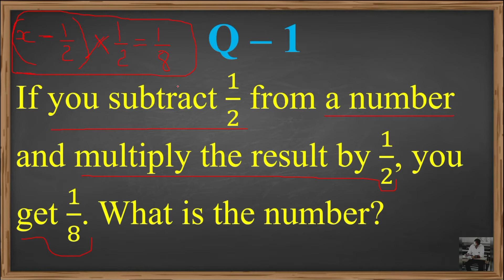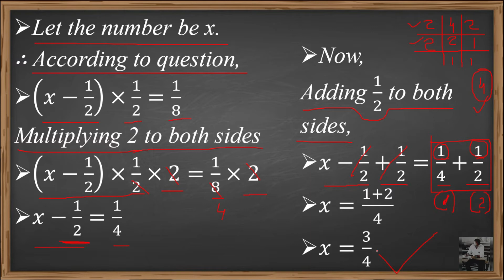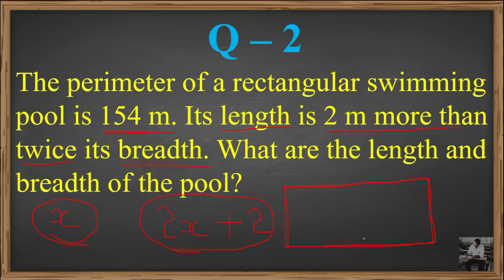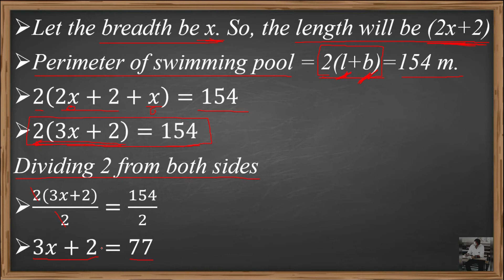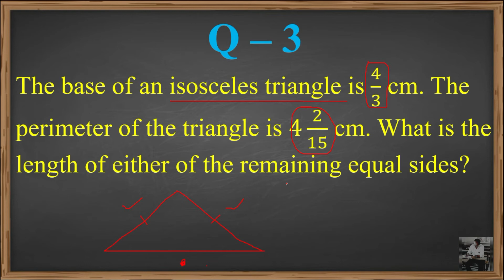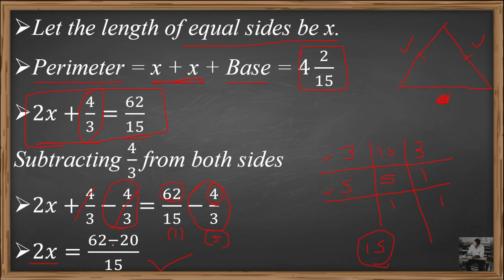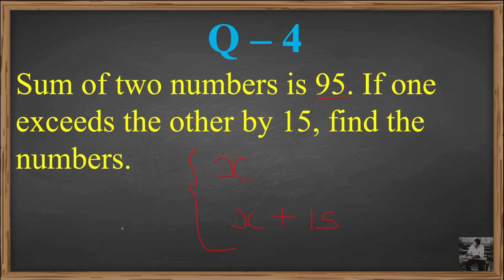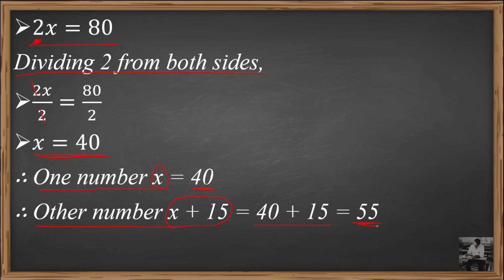STD - 8 MATHEMATICS CHAPTER - 2 [LINEAR EQUATION IN ONE VARIABLE] [DAY - 2]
1. EXPLANATION OF EXERCISE 2.2 [Q - 1, 2, 3, 4]